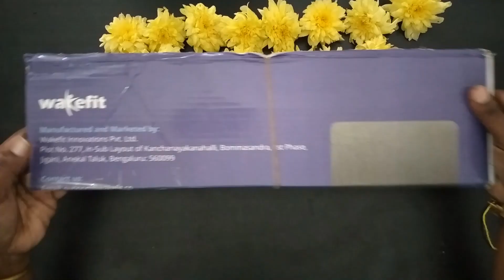மாலை ஈசியாக கட்டுவது எப்படி | malai kattuvathu eppadi | easy garland making | flower garland